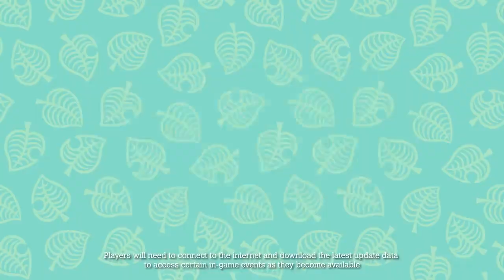Animal Crossing Update Redd,Rover And More!